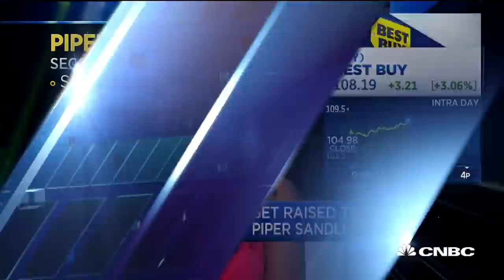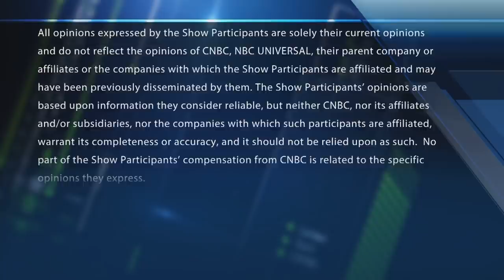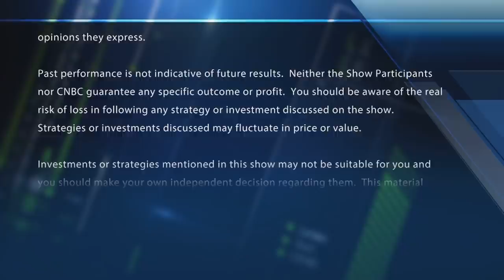Big bets on two casino stocks & other big calls of the day